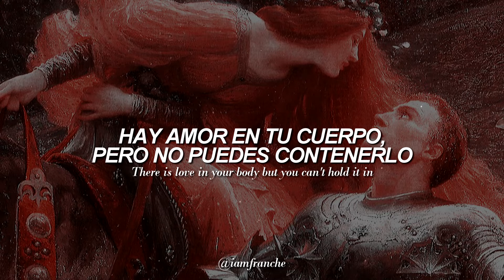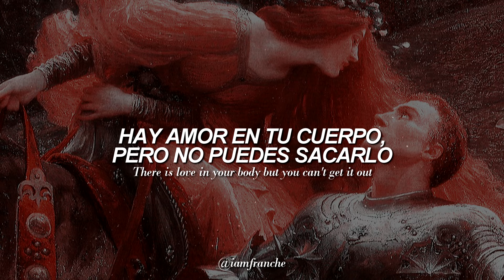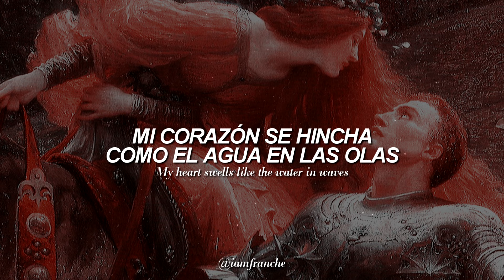❝hardest of hearts❞ florence and the machine | traducida al español + lyrics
i n f o:
💻Progrᥲmᥲ: soᥒყ vᥱgᥲs ρro.
🎨Pintura: La Belle Dame sans Merci — Arthur Hughes (1901)
🎵Canción: hardest of hearts
🎤Cantante: florence and the machine
💽Álbum: lungs